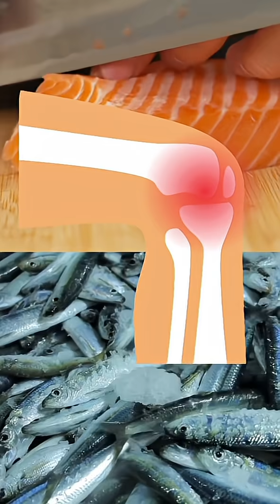Foods That Help Bone Regeneration!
Is it really possible to regrow bone naturally? The answer is yes — with the right nutrients and foods! 🦴✨
In this short video, discover 5 powerful foods that support bone regeneration, repair fractures, and improve bone density without medication.

These natural sources are rich in calcium, vitamin D, magnesium, collagen, and bone-building antioxidants, making them perfect for anyone dealing with bone loss, injuries, or weak bones.

✔️ Ideal for seniors, athletes, or anyone recovering from bone damage.
📌 Watch till the end to learn the best food that triggers natural bone regrowth!

regrow bone naturally

foods that help bone regrowth

how to regenerate bone naturally

bone healing foods

natural bone repair

increase bone density naturally

food for broken bones healing

bone strengthening diet
bonesetting
calcium and collagen rich foods

natural ways to rebuild bones